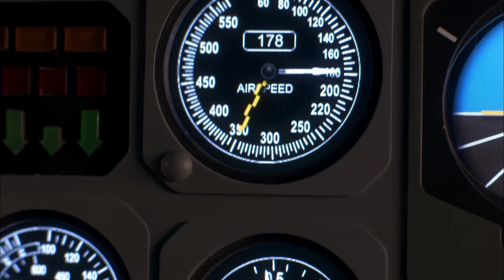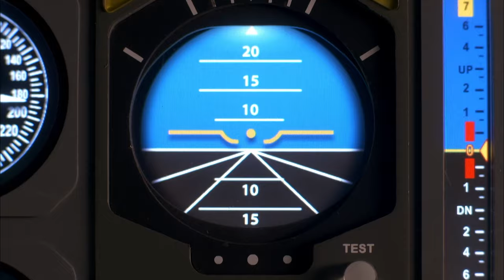A Take-Off for Concorde 4590 Turns Into a Fiery Nightmare 🚒 Air Disasters | Smithsonian Channel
July 25, 2000: Concorde Flight 4590 has just surpassed ‘V1’ or ‘decision speed’ as it speeds up for takeoff. There’s no turning back from there–not even when a raging fire breaks out in a rear engine.